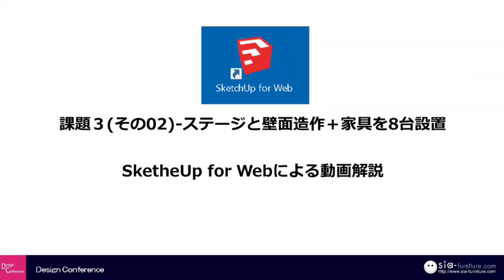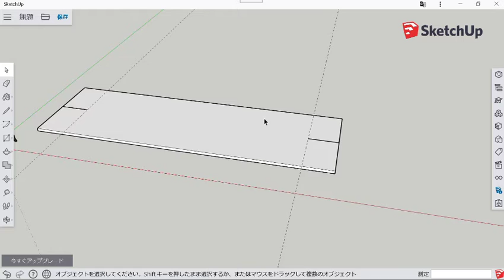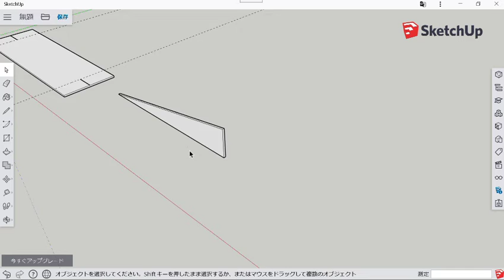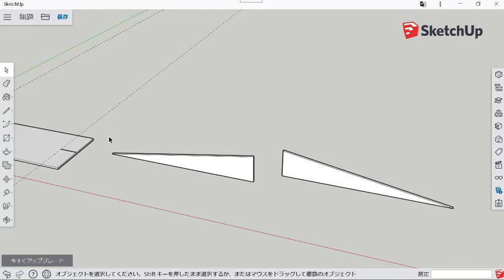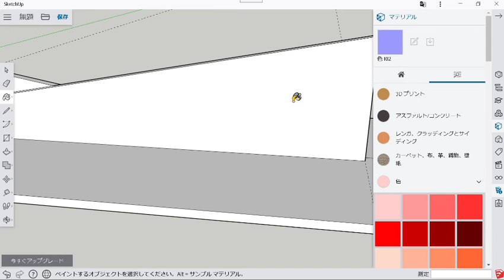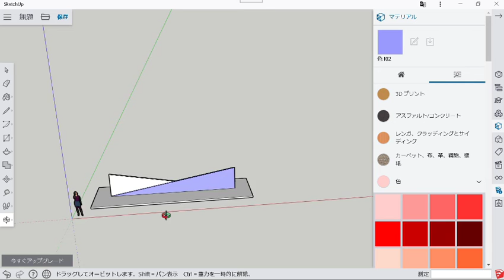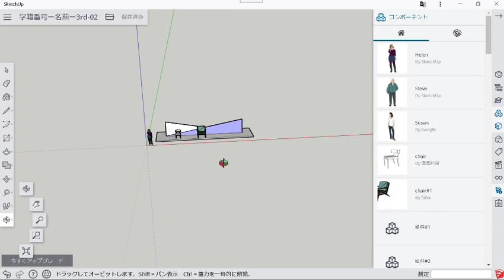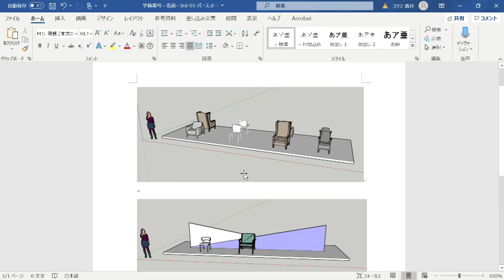課題3-2：ステージ＋壁面造作＋家具を8台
SketchUpWEBで、作図をする。I